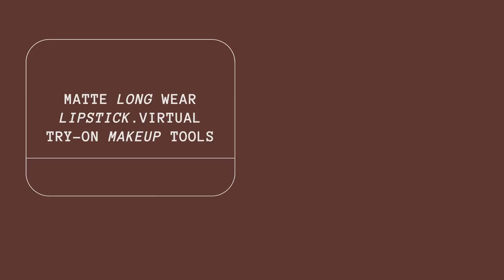Matte Lipsticks | Nude Shades